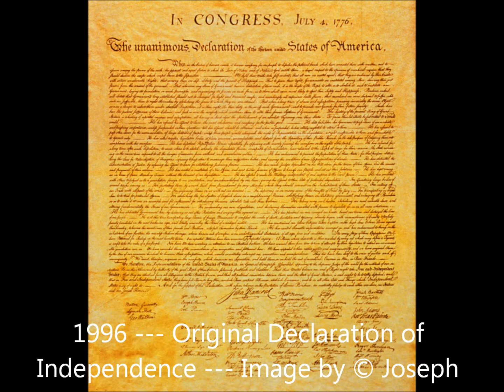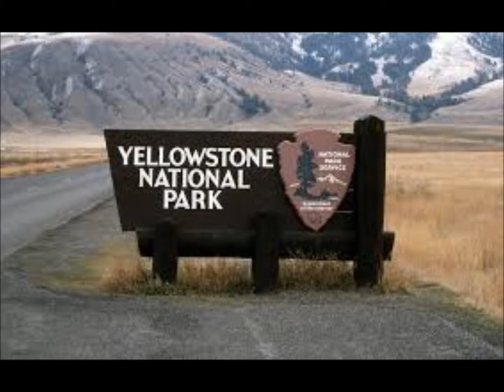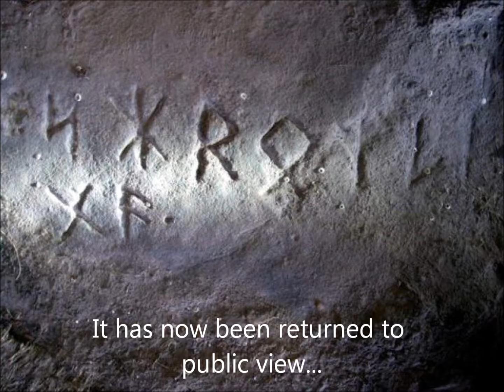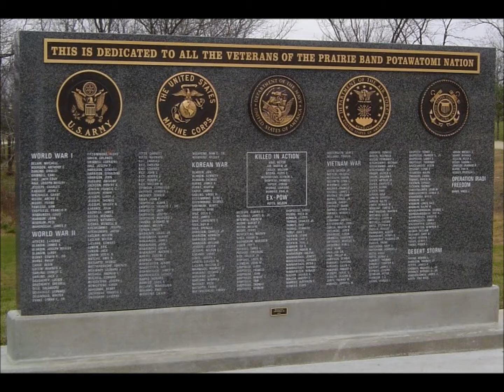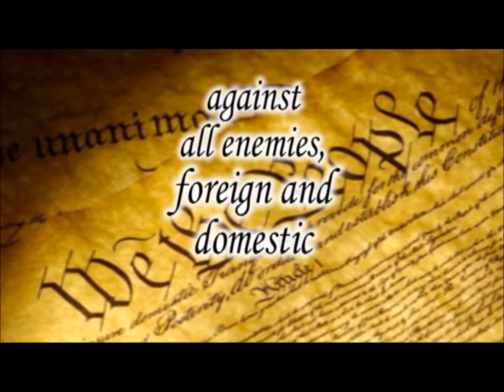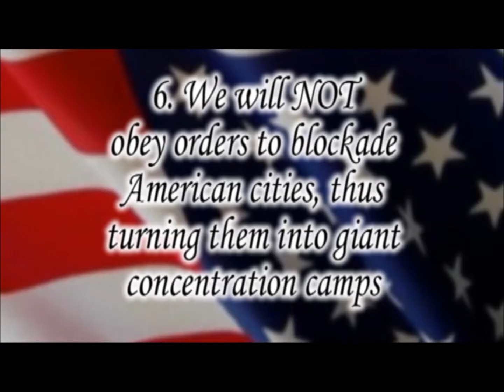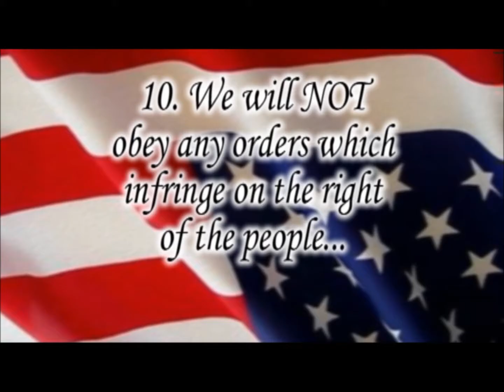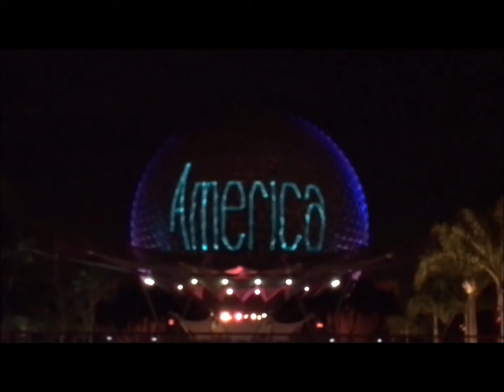UFP~ USA Independence Day~Part 5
In Part-5 of Independence Day, 2016; we conclude with the actual celebration themes for this year. Towards the end, we see Idaho States fireworks display, as an example. And conclude with the National hosted fireworks display... Have a Happy 4th of July!